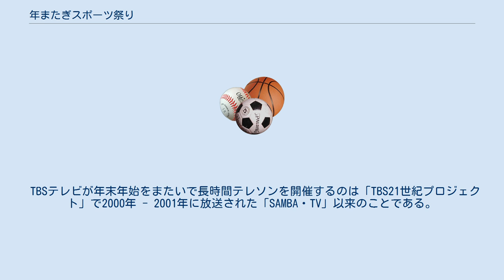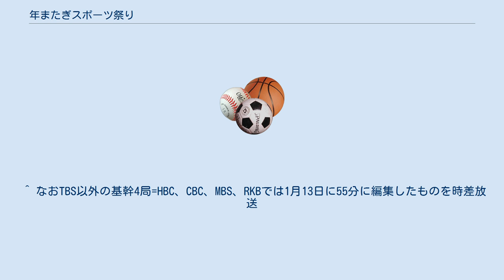年またぎスポーツ祭り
年またぎスポーツ祭り（としまたぎスポーツまつり）はTBSテレビが毎年12月31日 - 1月1日にかけて放送していたスポーツ番組のテレソンである。
 TBSテレビは以前から1月1日には「全日本実業団駅伝（ヤマザキ新春スポーツスペシャル・ニューイヤー駅伝）」の生中継や「最強の男は誰だ!壮絶筋肉バトル!!スポーツマンNo.1決定戦」などを放送していたが、2006年から大晦日（12月31日）にボクシングの世界タイトルマッチなど格闘技のイベントも放送されるようになったことによって、スポーツ中継・イベントの特別放送を大晦日～元日に集中して放送するようになるにあたり、2012年の大晦日よりこのタイトルがついた。
 TBSテレビが年末年始をまたいで長時間テレソンを開催するのは「TBS21世紀プロジェクト」で2000年 - 2001年に放送された「SAMBA・TV」以来のことである。
ただし、過去の同種のテレソンとは異なり、「CDTV年越しプレミアライブ」（12月31日23:45 - 1月1日5:00‹一部地域は1:00飛び降りあり›）は当テレソンとは別枠番組であることや、ローカルセールスによる独自編成を挟み込んだ形となっているほか、一部の番組はローカルセールスで未放送であったり、後日の時差放送であったりもする。
 2015年-16年の編成については、「炎の体育会TV」の元日の放送が見送られ、他の時間帯でも非スポーツ系番組が多く編成されるため、テレソンとしての体裁はとっていない。
2016-17年度に関してもテレソンとしての編成はなしていないが、12月31日・1月1日には連日18-20時台（12月31日は23時半まで）にわたり、スポーツの特番を集中編成した。
 2017-18年度以降についても、非スポーツ系番組を多く編成した対応をとったため、正式な公表はないものの、2014-15年度で事実上休止になったと考えられる。
 ^ 2005年までは大晦日には「日本レコード大賞」の生中継が行われていたが、2006年より12月30日に繰り上げて開催している ^ 番組表の記録2012年12月31日 ^ これとは別に2011年から、12月最終日曜日を原則として「報道の日」と題した長時間テレソンも行っている。
また2001年には7月に24時間テレソン「ファイトTV24・やればできるさ!」が放送されている。
 ^ なおTBS以外の基幹4局=HBC、CBC、MBS、RKBでは1月13日に55分に編集したものを時差放送